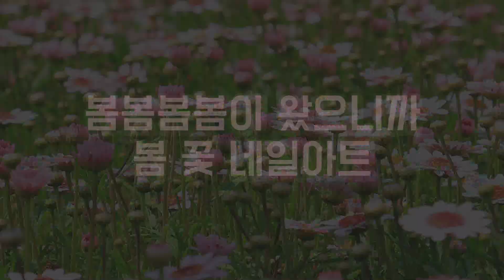봄봄봄봄 봄이 왔어요♬ 봄 꽃 네일아트 / Spring Flower Nail Artㅣ예그시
안녕하세요, 예그시입니다 :D
오늘도 몯스타로 모디에서 받아본 제품들로 해 본 네일아트입니다!
아직 추울 때도 있지만...
이제 봄날씨인 날이 더 많더라구요!
그래서 봄에 어울리는 간단한 네일아트를 해봤습니다.
스티커가 예쁘게 나와서 그냥 스티커만 올려서 아트를 해봤어요!
포근한 봄햇살이 내리쬐는 평화로운 꽃밭.. 잔디밭?에 봄소풍 나온 느낌으로 아트를 해봤는데..
그러 느낌이 나나요..?ㅋㅋㅋㅋ

제품(Products)

LUPINE Top Coat
루핀

MODI GLAM NAILS #292 Flower Girls
모디 글램 #292 플라워걸즈

MODI JUICY NAILS #18 Pudding Pink
모디 쥬이시 #18 푸딩핑크

도구(Tools)

MODI Jewel Sticker no.12
모디 쥬얼스티커 12호

Tweezers
핀셋